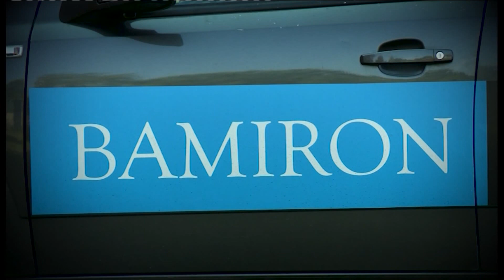Deo magistrale ka Srbobranu zatvoren i radovi na zaobilaznici oko Beograda - DJS - (12.12.2019)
Gost: Svetlana Stanić - Novinar TV Happy